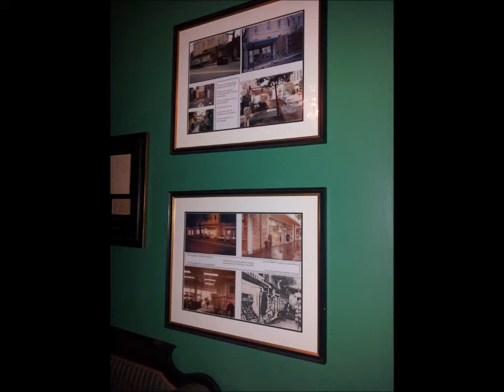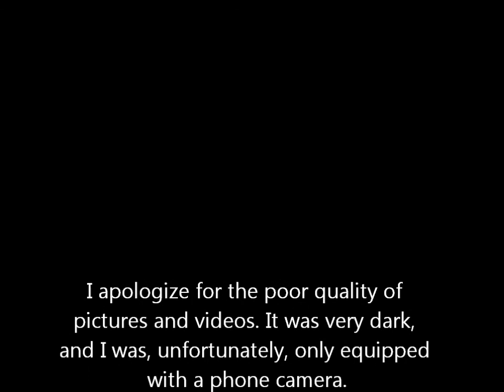Savannah's Sorrel Weed House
I apologize for the awful quality and how dark the photos/videos turned out.